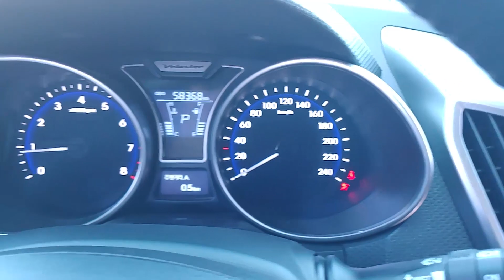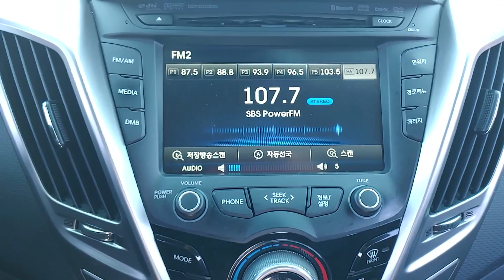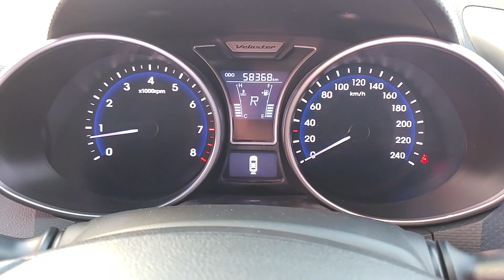2012 Hyundai Veloster used car inspection for export (CU012234),carwara,카와라 벨로스터 수출